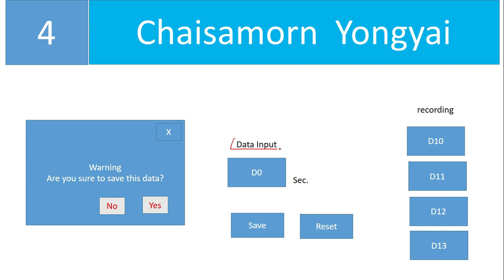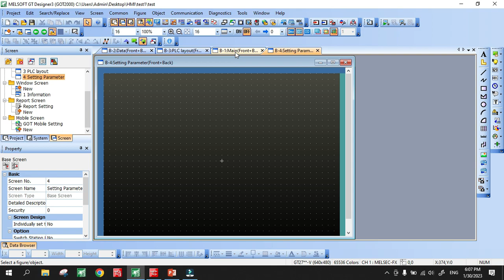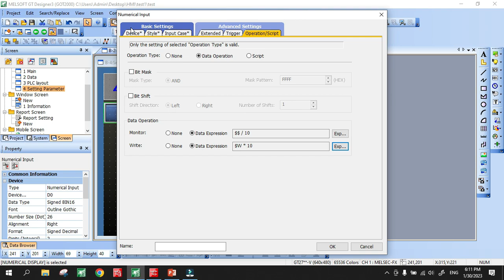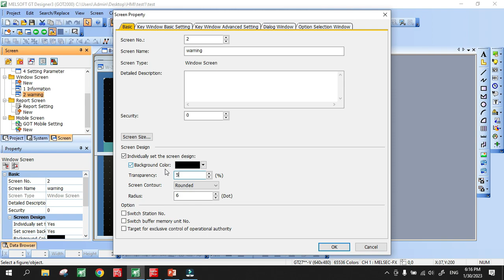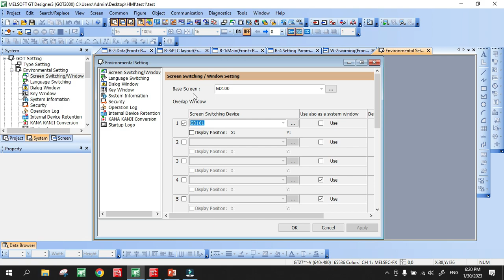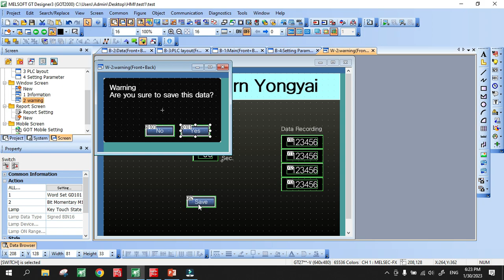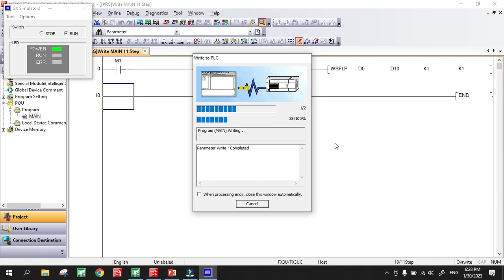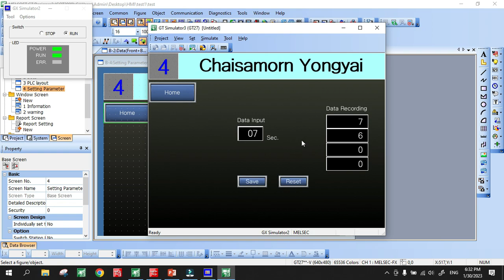EP.4 การใช้งาน GT Designer3 เบื้องต้น (Numerical Setting)